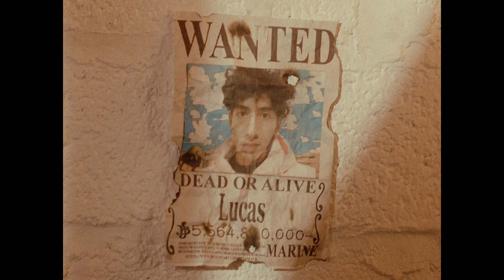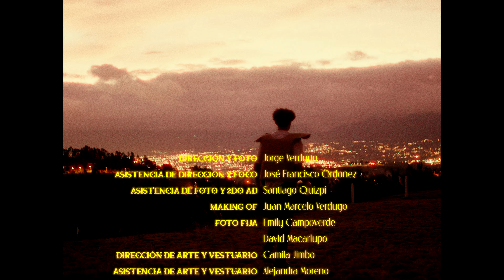Nemo (Official Video) - Los Piggy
Crew - Equipo creativo y de Rodaje
Music & Lyrics by Jessica Pucha & Roger J. Remache (Rogerem)
Directed by: Jorge Verdugo
Photography: Jorge Verdugo
Art Design: Camila Jimbo, Alejandra Moreno S; Diana Gomez.
Director´s assistant: Jose Francisco Ordoñez - Santiago Quizhpi
Making Of: Juan Marcelo Verdugo.
Edited by Jorge Verdugo.
Cast: Lucas Bermejo, Jessica Pucha, Javier Asitimbay, Mateo Calle, Roger J. Remache, Gabriel González.
A Clak Films Videoclip

Piggy Members:
Gabriel González  (Gabo)
Mateo Calle (VomiBoy)
Jessica Pucha (Iesika)
Roger J. Remache (Rogerem)
Lucas Bermejo
Javier Asitimbay
Featuring: Geovanny Farfán (Gezert)

Produced, Mixed & Mastering: Roger J. Remache (Rogerem)